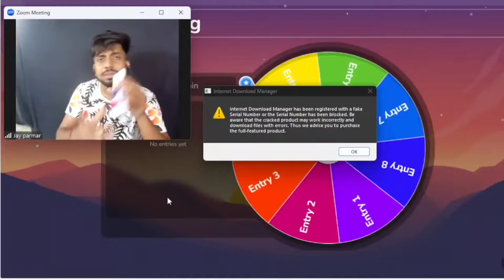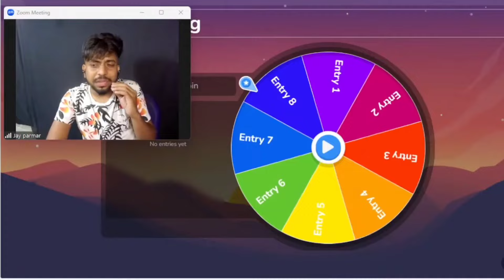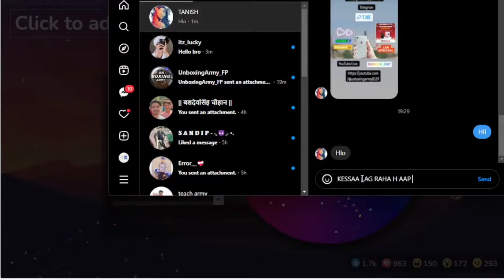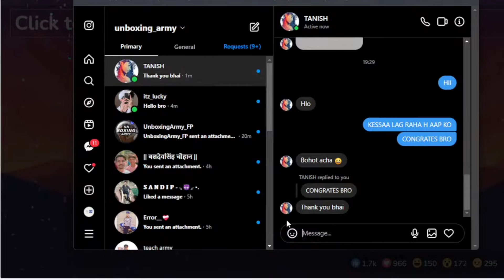Giveaway 😍 Join every Sunday ✨️ and Win iphone 🍎